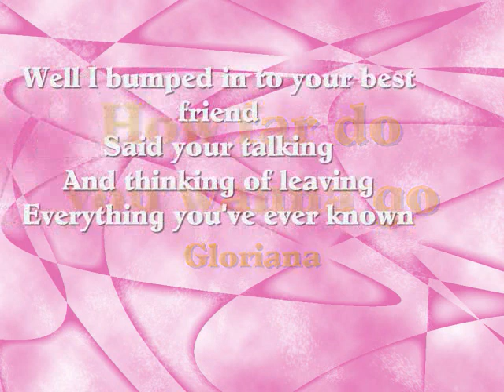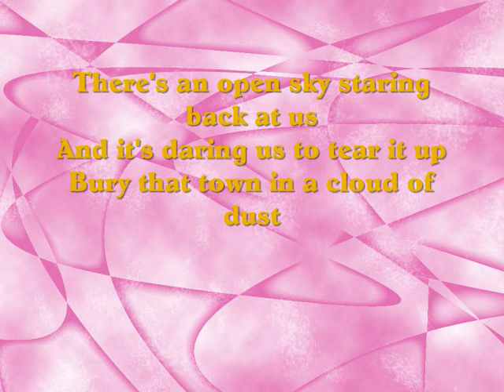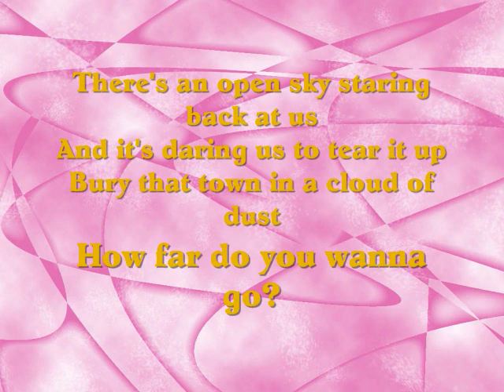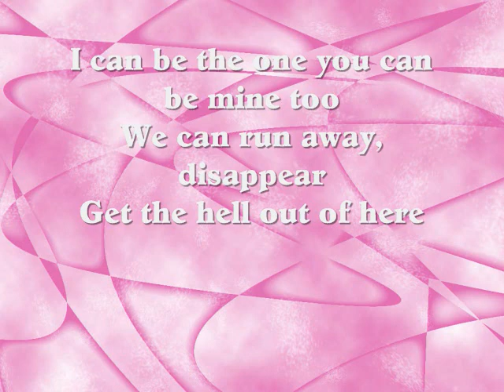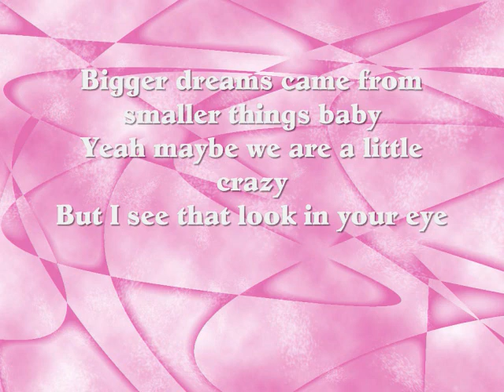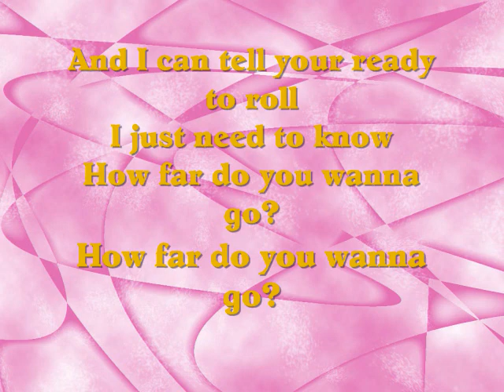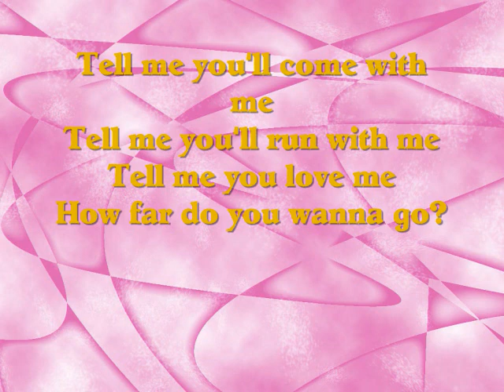How far do you wanna go--Gloriana (Lyrics)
I'm crazy in love with Gloriana!
So I chose this song :)
I hope you enjoy.